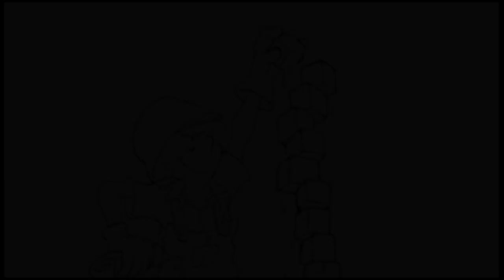Real Men of Genius - Mr Architect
Beck Stakeholders Meeting 09